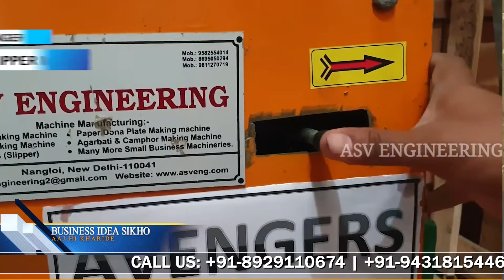Avenger Slipper Machine in Bhubaneswar